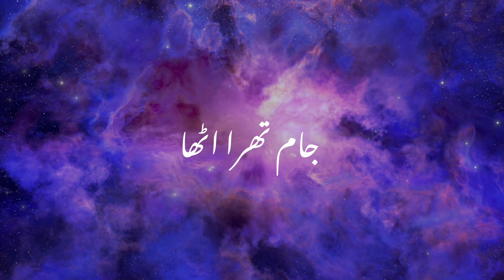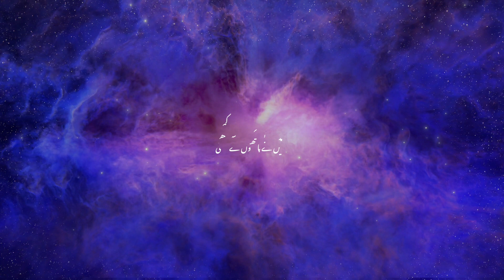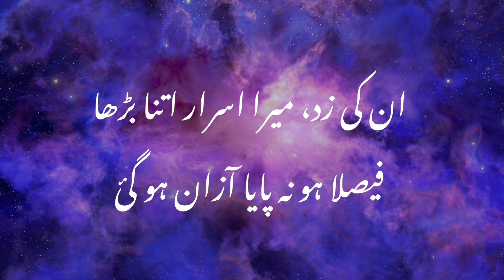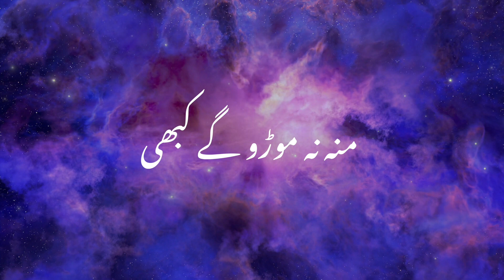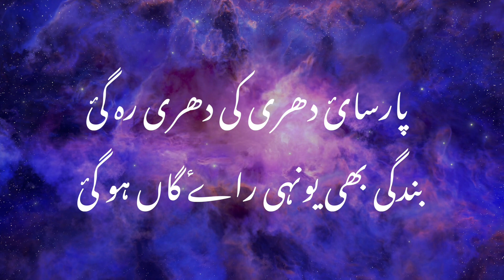Parsai Dhari Ki Dhari - Munni Begum